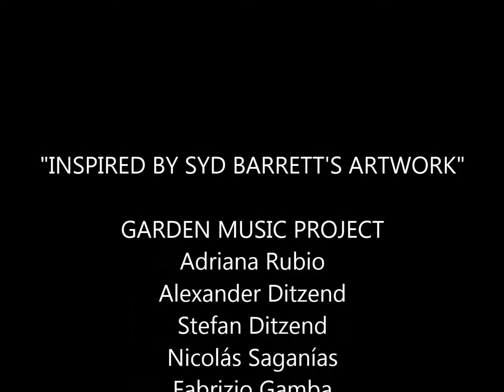"Inspired By Syd Barrett's Artwork" By Garden Music Project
Promotional segments taken from the 12 track CD Allbum "Inspired By Syd Barrett's Artwork". A music venture created by Adriana Rubio using Synesthesia perceptions. All songs written and composed by Garden Music Project: Adriana Rubio, Alexander Ditzend, Stefan Ditzend, Nicolás Saganías and Fabrizio Gamba. Recorded, mixed and mastered at "Casa Frida Studios" with Fernando Taverna and Mariano Cuello. Released on July 7th, 2014 by AR Garden Records via Cherry Red Records worldwide. Garden Music Project is represented by QEDG Management.